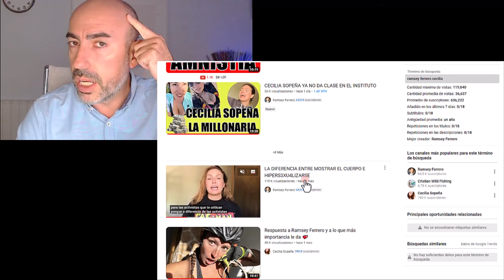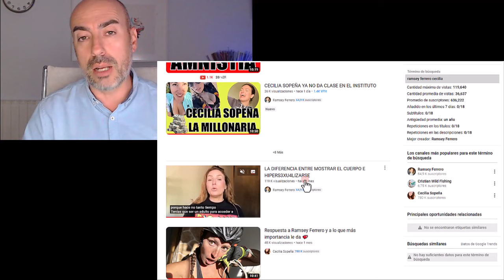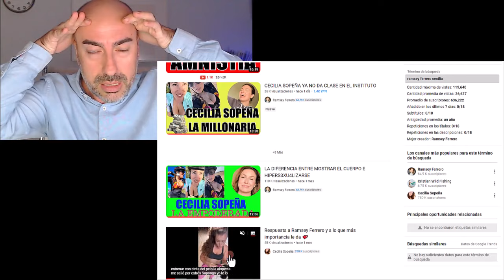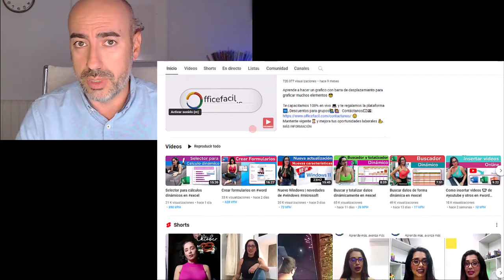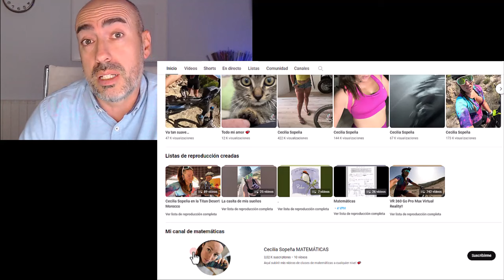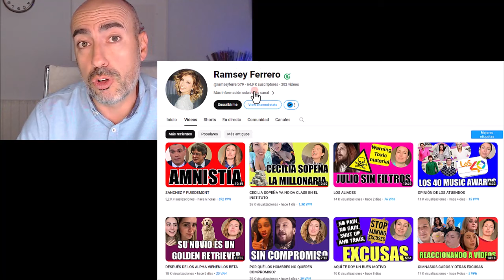📛 RAMSEY FERRERO Vs. CECILIA SOPEÑA 📛 Psicólogo analiza su RIFIRRAFE en Youtube